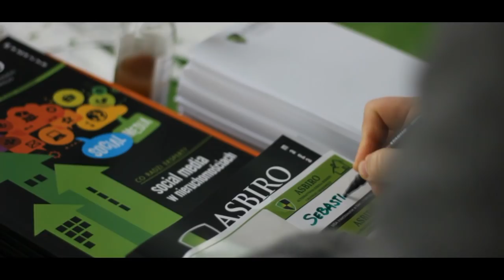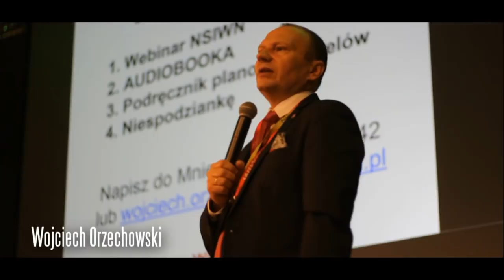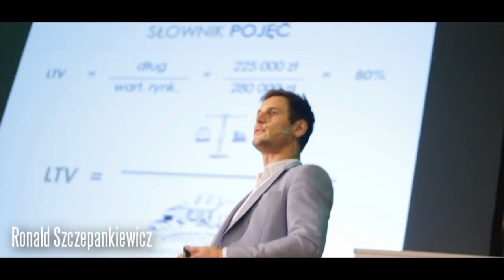Największa konferencja o nieruchomościach 2017 - seminarium ASBIRO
Wielu chce zarabiać na nieruchomościach, ale niewielu wie, jak to robić skutecznie. Jeszcze inni próbują uczyć innych, ale sami nie mają za dużo doświadczenia. Pewnie spotkałeś się już z ideą wolności finansowej – osiąganie pasywnego przychodu, który pozwala Ci pokryć Twoje życiowe potrzeby. Być może jesteś już na drodze to tej wolności. A może masz poczucie, że to „zbyt piękne, żeby mogło być prawdziwe”?

Nasza uczelnia od czasu pierwszego seminarium o nieruchomościach zorganizowała już 3 grupy na kierunku MBA Nieruchomości, co przełożyło się na milionowe zyski z inwestycji wśród naszych studentów. Organizowaliśmy też wyjazdy do UK, gdzie pokazywaliśmy, w jaki sposób można inwestować za granicą. Jeżdżąc na wyjazdy ASBIRO „Poznaj Biznes w…” szukaliśmy okazji, aby zdobywać wiedzę na temat lokalnych uwarunkowań na rynku nieruchomości a w gronie naszych studentów i wykładowców są też osoby posiadające nieruchomości chociażby w Azji.

Nie ma najmniejszego znaczenia, czy już dziś interesujesz się aktywnie rynkiem nieruchomości, czy nie. Ostatecznie albo wynajmujesz, albo posiadasz nieruchomość. Być może przymierzasz się do kupna mieszkania. To poważna decyzja i lepiej, żeby się do takiego zakupu dobrze przygotować.

A może wciąż obawiasz się, że inwestowanie w nieruchomości nie jest dla Ciebie, bo potrzeba dużo czasu na zarządzanie? Niekoniecznie. Podczas tego wydarzenia poznasz osoby prowadzące firmy zajmujące się zarządzaniem najmem. Są to bardzo doświadczeni inwestorzy, którzy wszystkiego nauczyli się na własnej skórze.

Nie wiemy, ile jeszcze będzie trwał tak dobry czas do inwestowania w nieruchomości jak teraz. Szkoda, gdybyś zmarnował taką okazję na naprawdę duże zyski. Dzisiaj wielu inwestorów z Europy Zachodniej szuka możliwości inwestycyjnych właśnie w Polsce. To właśnie u nas ceny nieruchomości są wciąż korzystne a stopy zwrotu większe niż w innych krajach. Z każdym kolejnym rokiem szanse będą wykorzystywane przez tych, którzy podjęli wyzwanie najszybciej. Dzisiaj możesz podjąć decyzję, że wykorzystasz tę szansę, zanim będzie za późno.

Osoby prowadzące zajęcia

- Wojciech Orzechowski
- Tomasz Błoński
- Maciej Stępa
- Dawid Dudek
- Hanna Milewska-Wilk
- Paweł Albrecht
- Tomasz Burcon
- Jan Fijor
- Maria Kobryń
- Kamil Kosior
- Agnieszka Piesto
- Jerzy Sempowicz
- Daniel Siwiec
- Ronald Szczepankiewicz

Poznaj ASBiRO jedyną uczelnię w Polsce, w której wykładowcami są wyłącznie przedsiębiorcy. To co nas odróżnia od innych szkół to właśnie praktyczne podejście do przedsiębiorczości.